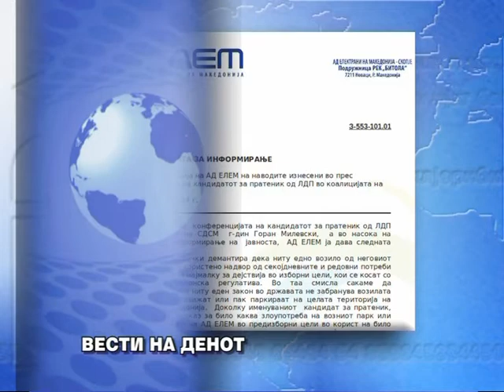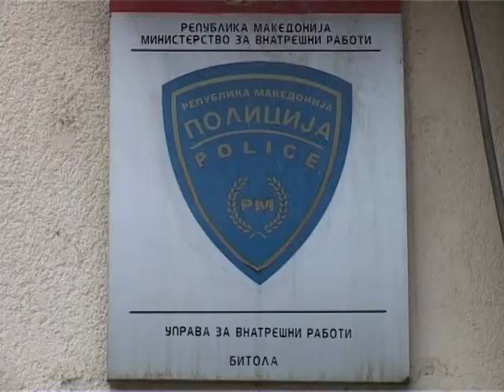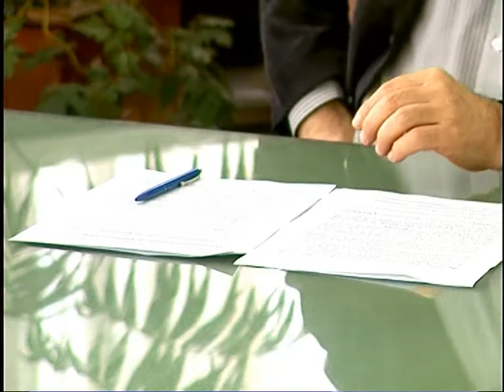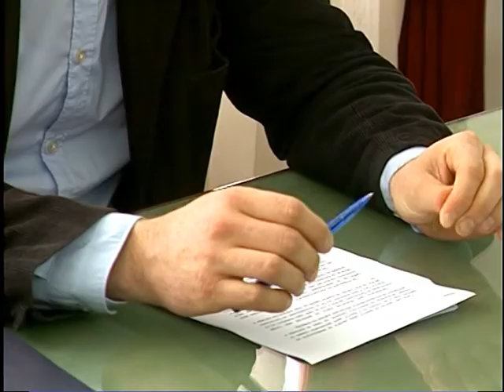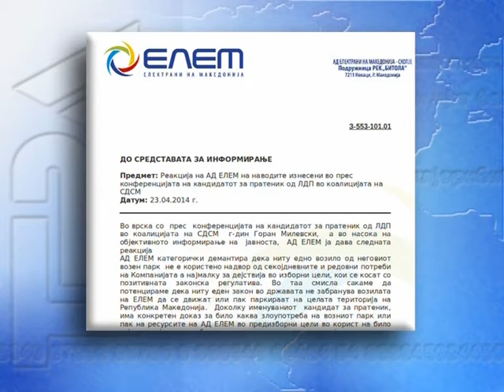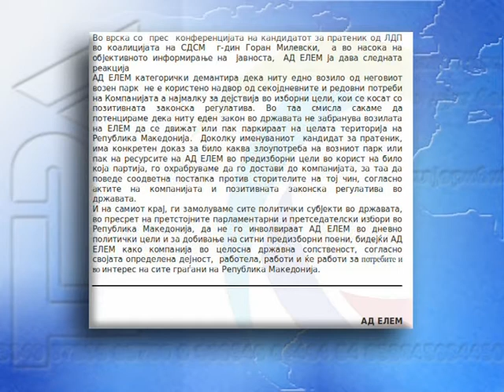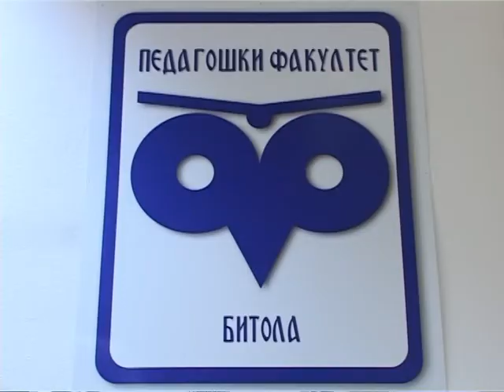Светот денес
Четврток 24 април 2014